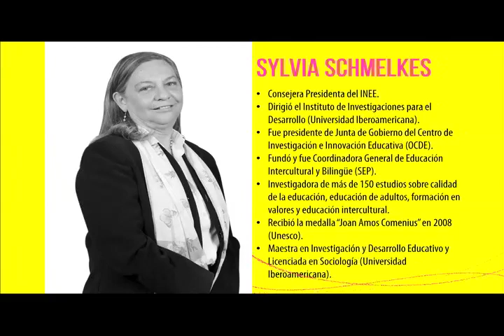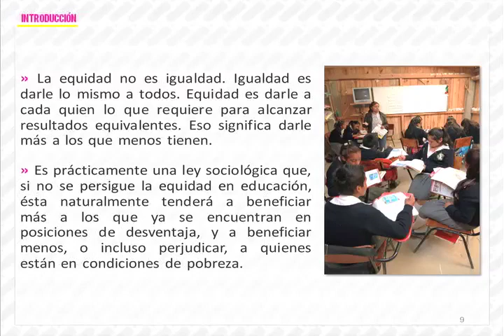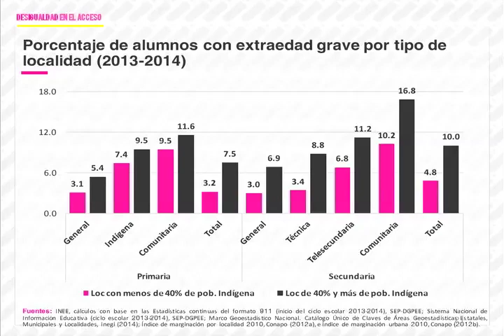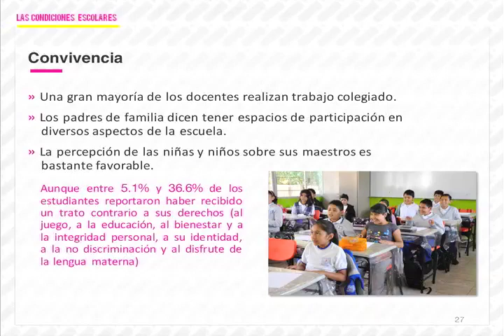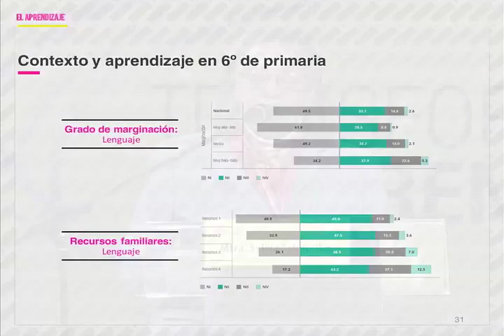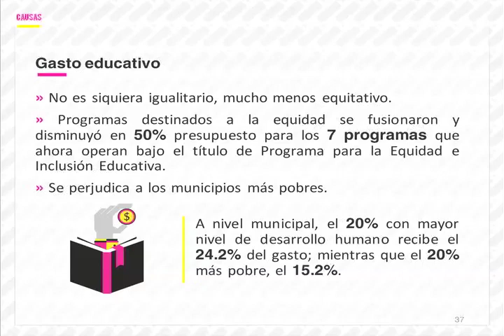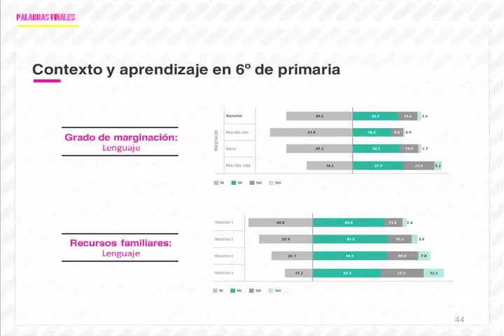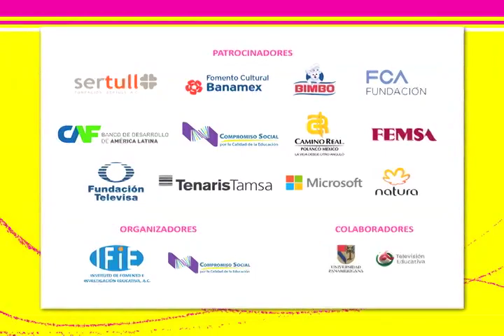CLASE 2016 - Sylvia Schmelkes - Equidad en el Sistema Educativo Mexicano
Sylvia Shmelkes, Directora del Instituto Nacional para la Evaluación de la Educación (INEE), nos habla sobre las grandes inequidades que existen en el Sistema Educativo mexicano y las acciones que tenemos que tomar para resolverlo.